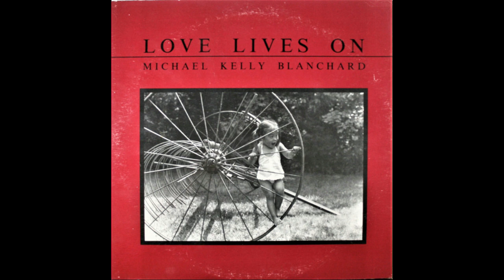Be Ye Glad (Michael Kelly Blanchard; Love Lives On LP)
I am including this on my channel for a simple reason: this is the original and arguably the best version of this song, sung by composer Michael Kelly Blanchard, with Noel Paul Stookey.  It was only released on the vinyl LP (1980) and I have never found a digital copy of it. This is recorded from the LP, so the sound quality is not pristine, but it is still decent.